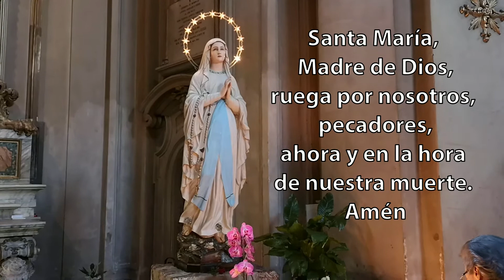🙏🌹Dios te salve MARIA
Descubre la Oración tradicional a María como madre de Jesús: Ave María.
¿Cuál es el significado del Dios te salve María?
La oración se basa en el Evangelio según San Lucas. En el latín 'ave' se utilizaba por los romanos como saludo (del verbo avēre, 'estar bien' con el sentido de 'que estés bien'). Después, se introdujo en la oración del Ave María.

Amén.

👉Imágenes de la Virgen María

📿Selección de rosarios